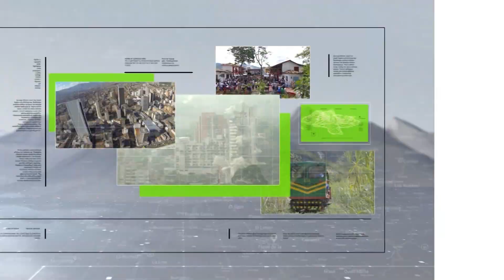A diario 1.600 migrantes ingresan a las selvas del Darién - Teleantioquia Noticias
Alrededor de 1.600 migrantes se estarían internado cada día en la espesa selva del Darién. Niños, jóvenes y adultos, arriesgan sus vidas en busca del sueño americano.